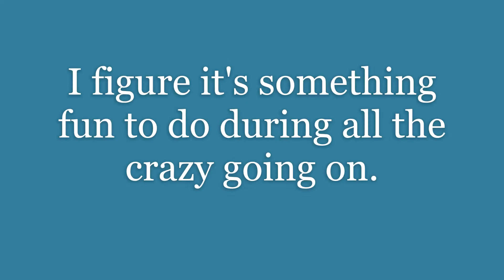Studio Video #1: New Channel - First Video... It's Now a Thing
Trying out a short vlog type of thing. It's off the cuff, lo-fi, and imperfect, but it' a start.